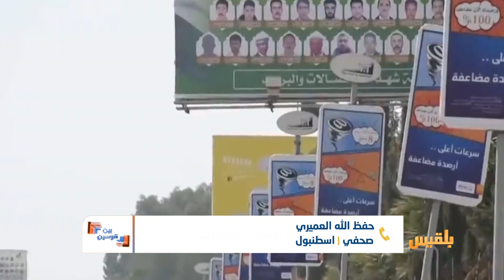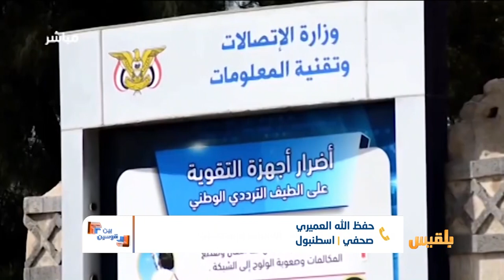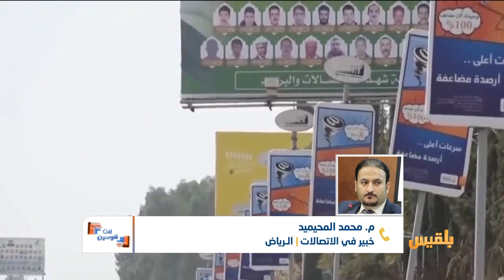بين قوسين | مشكلة انقطاع الإنترنت.. الأسباب والتداعيات | تقديم: شادي نجيب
أدى انقطاع الانترنت لعرقلة تعاملات القطاع المصرفي الذي يعتمد بالدرجة الأولى على خدمة الإنترنت في استقبال وإرسال الحوالات الداخلية والخارجية، الأمر الذي فاقم من معاناة المواطنين، في حين أغلقت عددٌ من المصارف ومقاهي الإنترنت أبوابَها في العاصمة صنعاء، نتيجة توقف الخدمة.

عن آثار هذه المشكلة وتداعياتها ستكون حلقتنا..